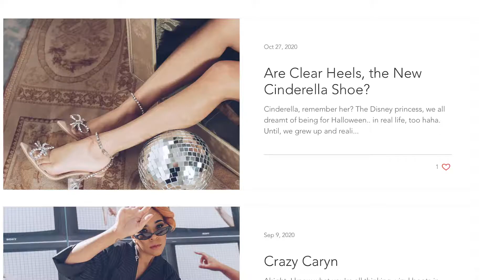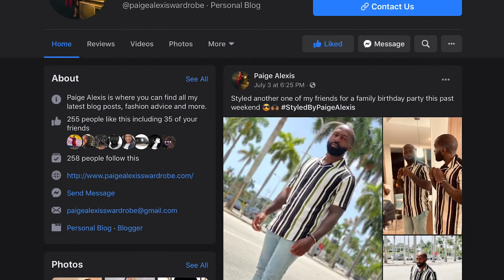Paige Alexis Wardrobe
Meet Paige Alexis, fashion blogger and freelance stylist in Miami Florida!
Check us out on IG- @NoWeakOpinions